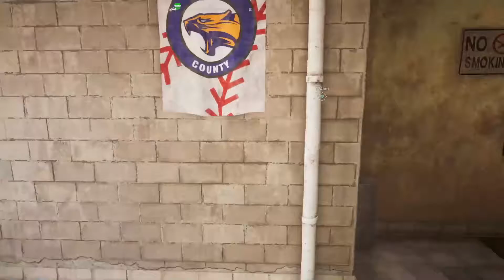Feeling peachy with Peaches | Far Cry 5 PART 7 (Hard)(No Commentary) Gameplay Walkthrough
Far Cry 5 gameplay walkthrough will include all main-story cutscenes, early ending and the 2 endings.

Bonus Rules:
- Play the game on Hard (excl. the intro because that's a lot of RNG/Luck & I already need all of my luck for the TimeWyrm fight in DQ XI S so I can finally completely finish that game...)

Sidenotes:
- I muted radio audio/Music due to copyright reasons.
- Any weird flickering is caused by a driver update that happened back in 2018 & for some reason wasn't patched in the game (I don't think they've ever even tried to fix it). So I couldn't do anything about that.
- Some of the audio desyncs were caused by the game being set to fullscreen & uncapped fps, which caused the video to go faster than the audio somehow (it seemed to check if it was in sync every few sentences though, so while there were some awkward pauses because of that, it did re-sync itself). I managed to stop this by limiting fps & going borderless instead of fullscreen.
- Other audio desyncs are caused by OBS resetting a setting without my permission/knowledge that caused it to sync video & audio through it's internal timer, which of course had lags/delays because of the amount of memory it takes to render/save a recording that is above a specific bitrate...I was above that amount so I had a big desync...
It did take a few parts to realize this was happening though, so hopefully my post-recording editing was good enough to not make any desyncs as obvious.

Info on the game:
Far Cry 5 is an action-adventure (first-person) shooter developed by Ubisoft Toronto and published by Ubisoft.
The game is set in Hope County, a fictional region of Montana in the United States, where the Seed family of Joseph, Faith, Jacob & John his corrupted the minds of a lot of the inhabitants by convincing them Joseph is the prophet that shall either bring peace to the world or guide the one that shall, in whatever way he has to (if I understood correctly).
We play as a rookie sheriff's deputy (referred to as "Rook" & later on "Deputy") who is part of a task force sent to arrest Seed.
In this bonus part we choose not to arrest him because we are surrounded by a lot of his followers who all have guns & we're not suicidal/stupid enough to turn all of them against us when there's only 4 of us...